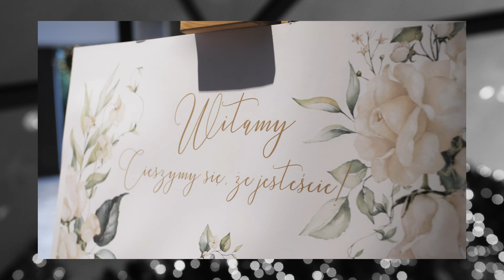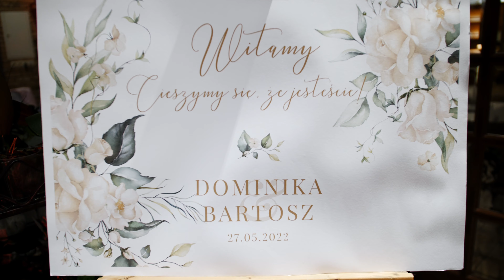D&B / Teledysk Ślubny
Kolejna historia z naszych rąk ląduje na Waszych ekranach!
Długo będziemy wspominać to fantastyczne wesele Dominiki i Bartosza 🤍